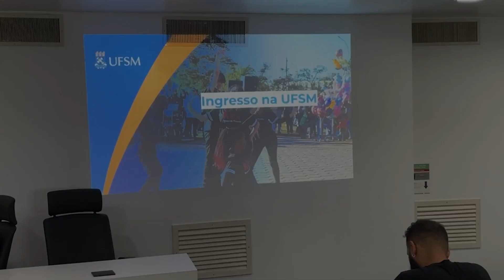Votação pela volta do vestibular na UFSM é suspensa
A resolução que regulamenta as formas de ingresso aos cursos de graduação da Universidade Federal de Santa Maria (UFSM) voltou à pauta em reunião presencial do Conselho de Ensino, Pesquisa e Extensão (Cepe) realizada nesta quinta-feira (30), às 8h30min, no 9º andar da Reitoria, campus em Camobi. Contudo, a reunião foi suspensa antes mesmo de ser votada a pauta sobre a volta do vestibular e do Processo Seletivo Seriado (PSS). A UFSM vai informar mais detalhes sobre os desdobramentos e uma nova reunião.